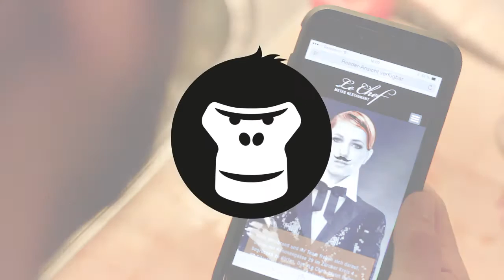GORILLA in der Küche - Was für ein Küchenchaos!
Tom Cat, der GORILLA Streetskate Botschafter, ist verzweifelt. Popcorn fliegt ihm um die Ohren, das Spaghetti-Wasser blodern über den Pfannenrand... was für ein Küchen-Desaster!